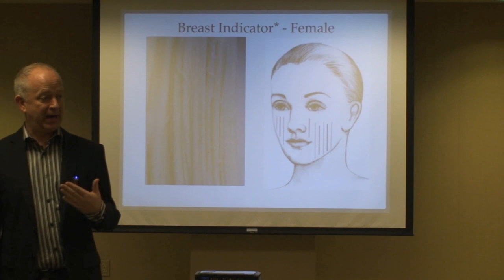John Kortum Reveals the Human Body's Female Breast Indicator.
The Kortum Technique reveals the human body's indicators for health, organ by organ. John Kortum demonstrates before an audience how to identify one of the two types of female breast indicators most common today.

John's application of indicators during clinical observation has been independently evaluated with 93% accuracy. He teaches both health care providers and people outside of the health care industry how to perceive the human body's natural biological encodings.